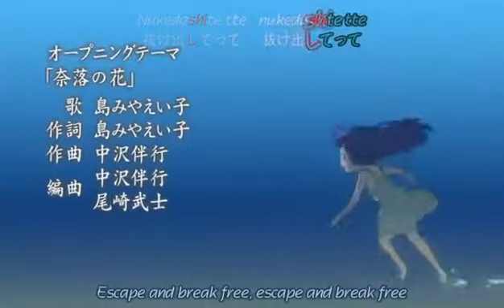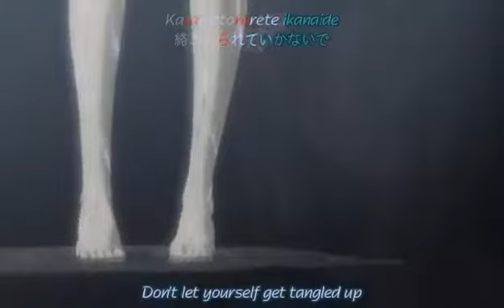Higurashi Kai OP Version 2